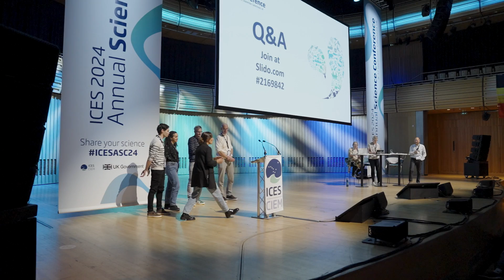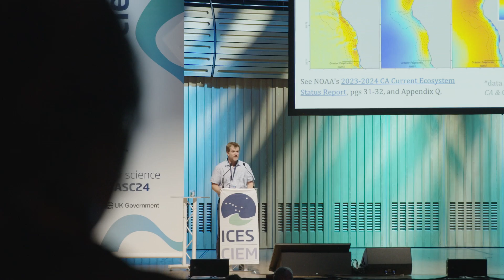ICES Annual Science Conference 2024 - a look back!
Highlights of the week in Gateshead!
ICES Annual Science Conference 2024 took place in The Glasshouse, Gateshead, UK.
773 participants joined in person and online for four days of science.
Three keynotes, five network sessions, eighteen theme sessions, more than 400 oral presentations and 125 poster presentations alongside many social events and business meetings - listen to the comments from some of those in attendance.